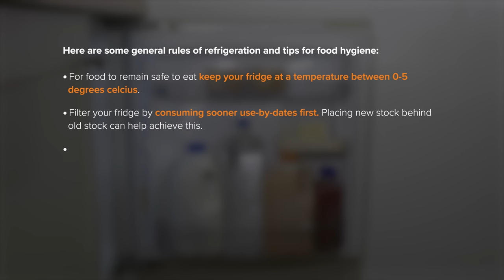Storing Food On Fridge Shelves | Correct Order & Storage Tips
If you've got a packed fridge it could be essential to know how to store food appropriately to maximise preservation and avoid spoilage. This video also has tips for how to best utilise door space and get the most out of a small refrigerator.